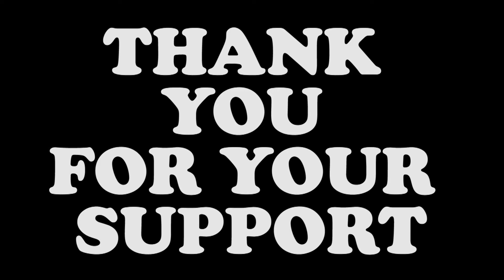The Making Of Razorcake's 2015 Donation Drive Video (A Thank You)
Thanks to everyone who donated and those who were really considering it. We couldn't do it without you.

Thanks for all your help:

Robert: Director. Script editing. All manner of problem solving.
Billy: Video editor extraordinaire. Chillest dude ever.
Todd: Producer. Printer user.
Daryl: Producer. Printer provider.
Matthew: Words. Good looks. Pie throwing.
Candice: Support, emotional and other. Enthusiasm.
Stacy: Talking head. Enthusiasm.
Megan: Talking head. Enthusiasm.
Bianca: Talking head. Enthusiasm.
Rene: Talking head. Enthusiasm. Father of Kimura.
Cahnie: Talking head. Enthusiasm.
Dale: Pie receptacle. Enthusiasm.
Marcos: Robot skills. Enthusiasm.
Gabby: Robot skills. Enthusiasm.
Josh: Robot “stud” stunt double. Enthusiasm.
Jeff: “Non-murdery” voice overs. Enthusiasm.
Steve: Enthusiasm. Toilet model.
Madeline: Picture model. Enthusiasm.
Yvonne: Enthusiasm. Pie throwing.
Derek: Technical support and enthusiasm
Chris: Equipment appropriation.
Rhea: Glue gun.
Sean: Dancing skills. Enthusiasm.
Ever: Dancing skills. Enthusiasm.
Paul: Enthusiasm.
Bill: Enthusiasm.
Kimura: Pie licker. Dog. Son of Rene and Janeth.